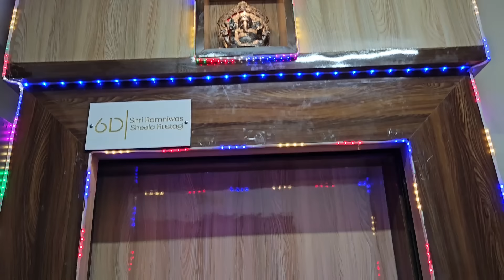परतौं वाली नमकीन अब नहीं होगी खराब with all tips!! Diwali Prep✨️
ho.e tour rachna Singh
sgivratri special vlog by the Lifestyle Tales
माँ साथ में कयूं रहती है? Husband कंहा है? आपके सारे सवालों के जवाब मैं दूंगी ||
गृहप्रवेश में मुझे मिले इतने सारे  Usefull और महंगे Gifts
अब कचौरी नही फटेगी कभी!! बनाई 5 बहतरीन recipes की भोग थाली || 2024 सावन का पहला सोमवार
जाड़े के दिन और बनाया Butter नान ढाबा style पनीर मसाला || छत पर गई धूप सेकने🌞सुबह से 1 नहीं 50 काम
5 Minutes Achaar 😊 Homemade अदरक मिर्ची का Instant अचार || बनाओ और खाओ
ऐसी दुर्यटना हो जाएगी सोचा नहीं था🥺 सत्य घटना पर आधारित!!
अचानक रात के 12:30 बजे door बजी दरवाज़ा खोला तो आंखौं पर नहीं हुआ यकीन बनाया Chinki की पसंद का खाना
मक्के की रोटी टमाटर की खटाई different वाला साग एसी थाली बनाई  || khane में lgaya देसी तड़का ||gatte k hi nhi honge hard with tips
sirf yeh 1 cheez lgane se meri skin poore saal glow krti hai
rachna Singh
dusron ke haqq ka khane walon ka kabhi bhala nhi hota hai
yaad rakhna

भोर में उठकर सफर 🚂 के लिए बनाया इतना सारा खाना || तूने तो कहा था की मॉ अब में आपके पास ही रहूंगा😔
नये घर में ये कया देख लिया मैंने 😰 इस घर में shift हुए दिन ही कितने हुए हैं
1 थाली 5 Recipes|| बनाई बाबा के लिए South Indian थाली 😊🔱 2024  सावन का तीसरा सोमवार

video for educational purpose only.copyright Disclaimer under section 107 of the copyright act 1976, Allowance is made for "fair use"for purpose sach as criticism, comment,news reporting,teaching scholarships,and research.fair use is a use permitted by copyright statute that might